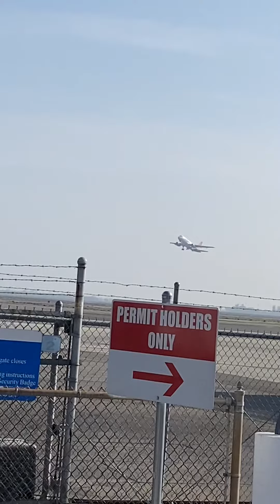Allegiant Air A319 takeoff from Stockton Airport